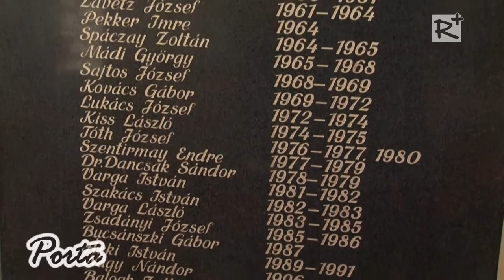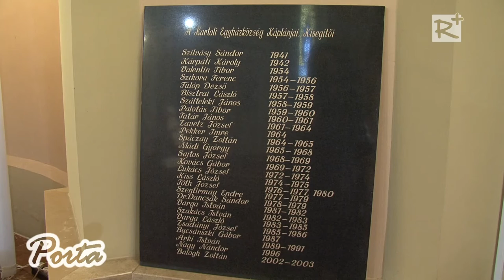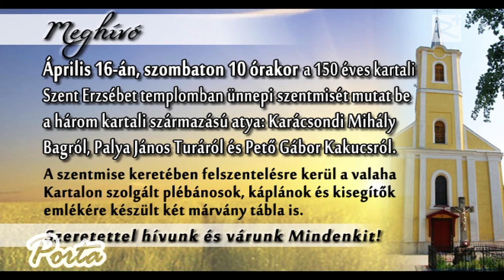Április 16-án 4 papos ünnepi szentmise Kartalon, a 150 éves Szent Erzsébet Templomban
A Kartali Szent Erzsébet templom felépítésének 150. évfordulóját ünnepelve 2016-ban is folytatódik a tavaly elindult jubileumi egyházi rendezvénysorozat a nagyközségben. A legközelebbi esemény az április 16-i szentmise, melynek különlegessége, hogy Tamási József atyával 3 kartali származású plébános közösen celebrálja majd a misét. Az ünnepi szertartáson a Kartali Asszonykórus és a Szent Erzsébet Madárkái kartali egyházközségi kórus is emelik az ünnepség fényét énekükkel.

2016. április 9.